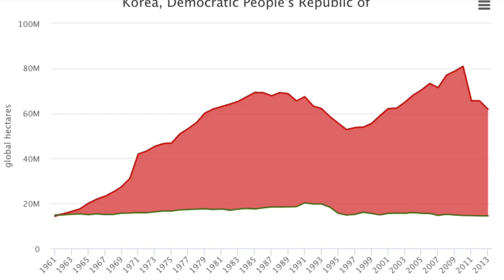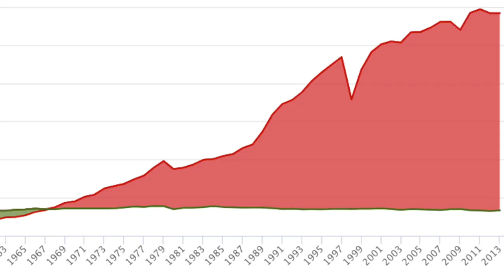Olympics Data Story: North & South Korea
How do North and South Korea's Footprints compare?